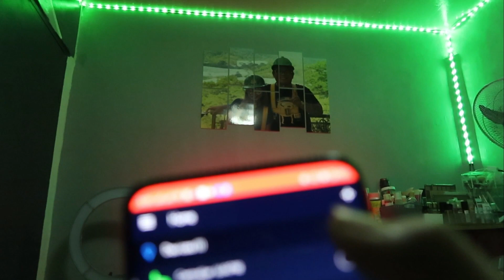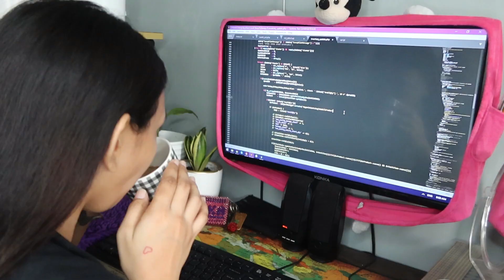Room Makeover Part 2 + Chit Chat | GIVEAWAY | Cheska Aguiluz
Hey guys! In this video, I talked about the updates with our room makeover. Also, a little bit of life update. Lastly, we are celebrating my 4th Year Anniversary here in YouTube so we're having a GIVEAWAY! SALI NA!

There will be a shoutout to my subscribers on our next video. 😊